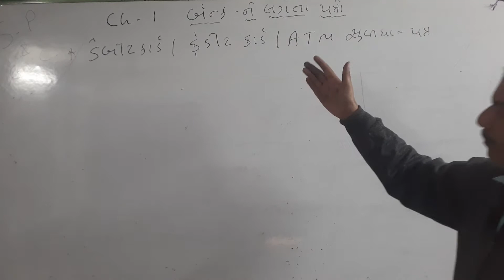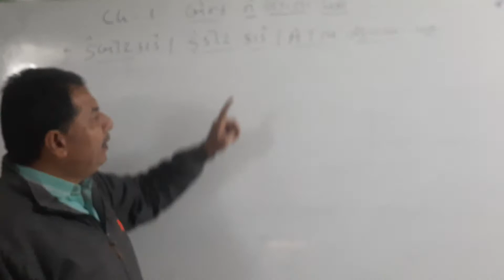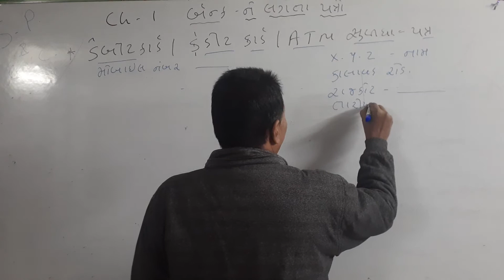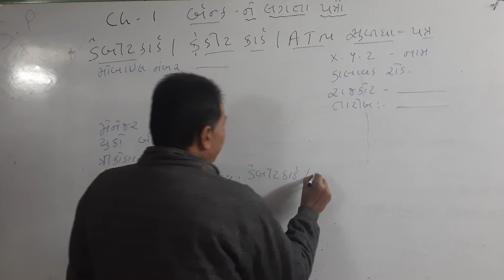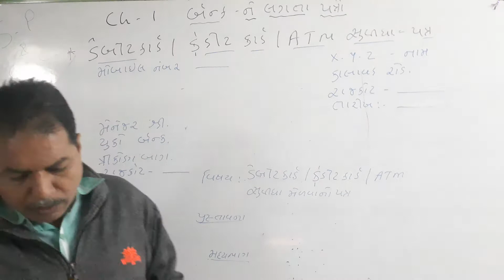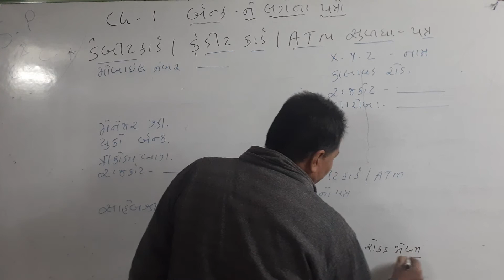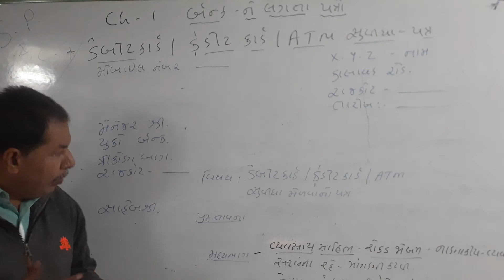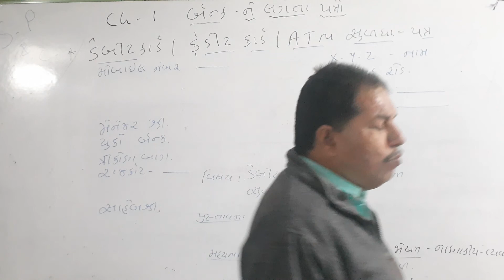std 12 એસ.પી & સી.સી. ચેપ્ટર 1 ડેબીટ કાર્ડ એ.ટી.એમ..